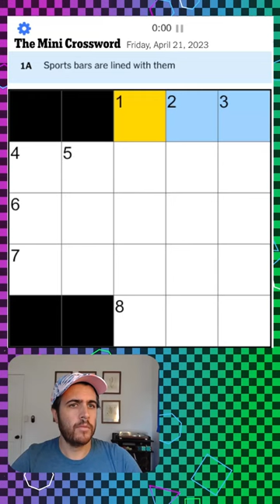needlessly calling out my most loyal viewer